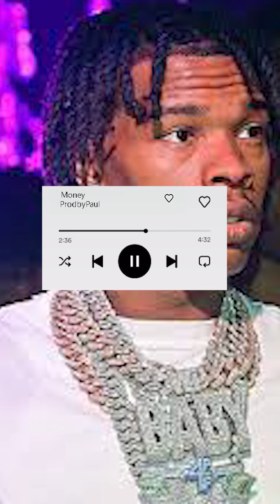[FREE] Lil Baby Type Beat - "Money" | 2023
💰Purchase: Dm on Instagram

• You can use the beat without lease and keep 100% profit on YouTube and SoundCloud only but please credit me in the title (prodbypaul).
• Don't put a copyright on your song unless you purchased exclusive rights, otherwise, it will be hit with a complaint.